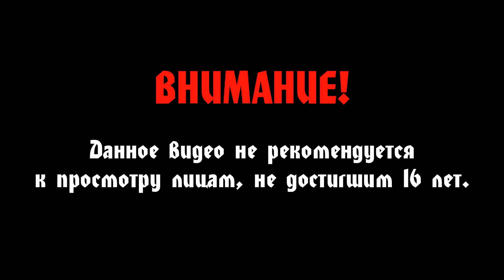Ghost of Tsushima #22 - Так будет с каждым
Прохождение Ghost of Tsushima